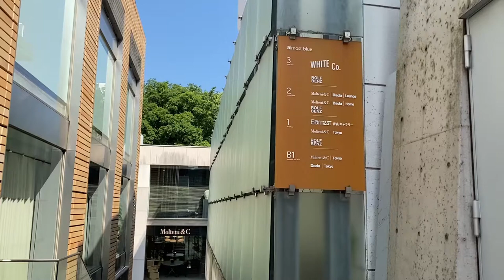Almost Blue - 6-4-6 Minami Aoyama, Minato-ku, Tokyo